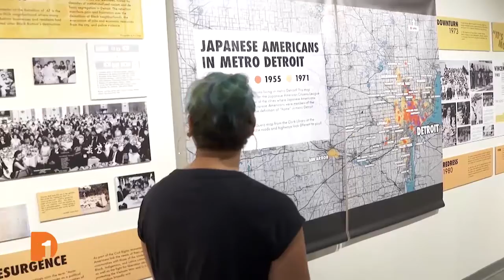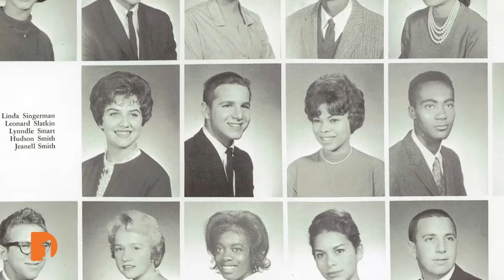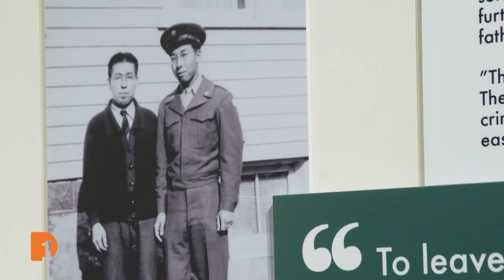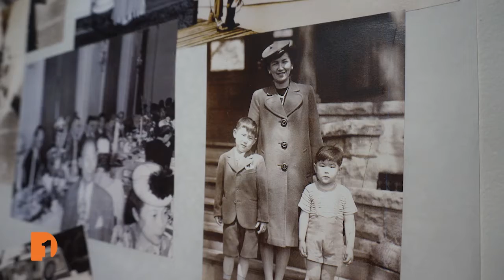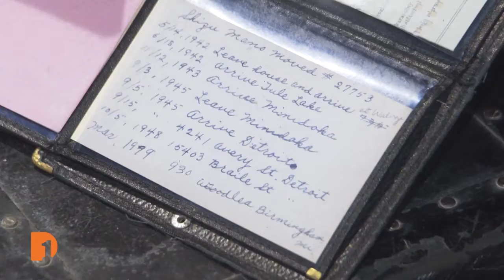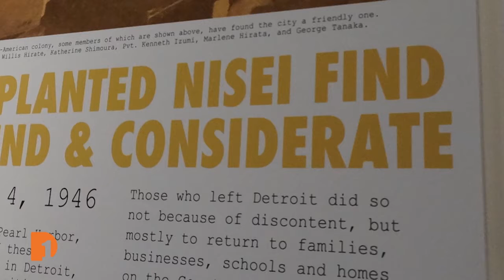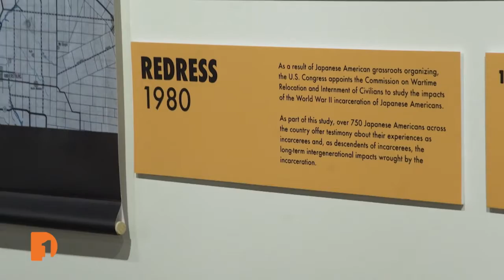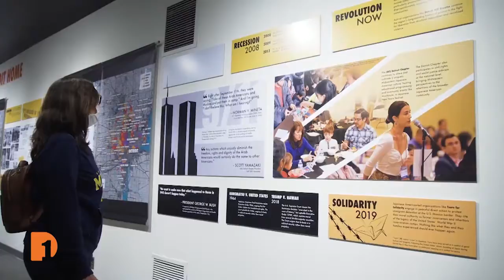Henry Ford Health System COVID-19 Memorial/Leonard Slatkin | Arts & Culture Full Episode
In understanding the role art has in healing, Henry Ford Health System has been creating initiatives to provide direct emotional support for team members throughout the COVID-19 pandemic. WRCJ’s Peter Whorf interviews the Detroit Symphony Orchestra’s Music Director Laureate, Leonard Slatkin. A story of displacement and resettlement.

Episode 536